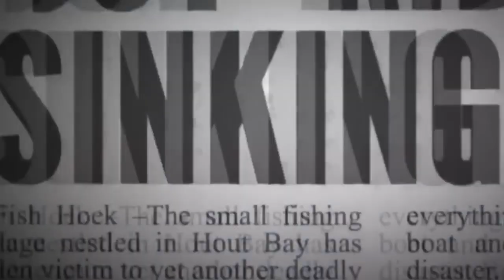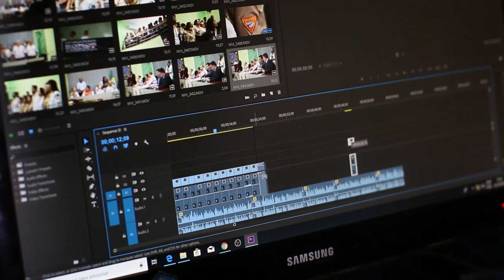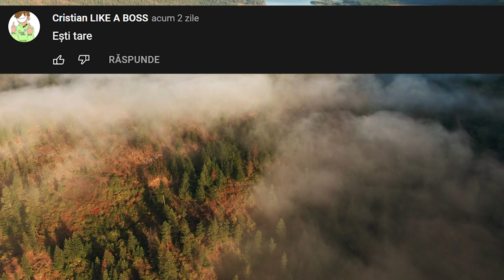MEGALODON Este În VIAȚĂ?! Acest Monstru Trâiește În...